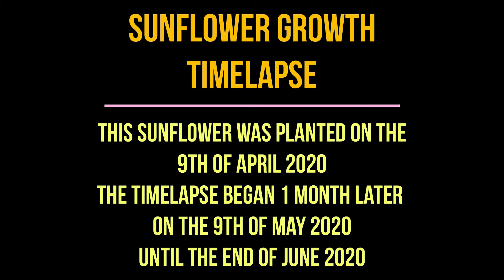Sunflower timelapse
This is my lockdown sunflower, the seed was planted on the 9th April 2020 and I started taking photos everyday from the 9th May until the end of July 2020